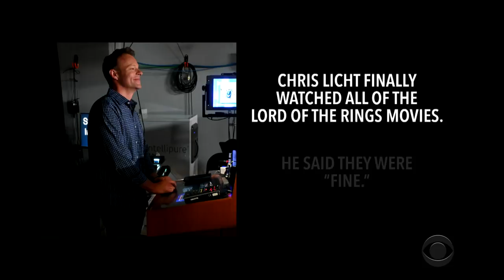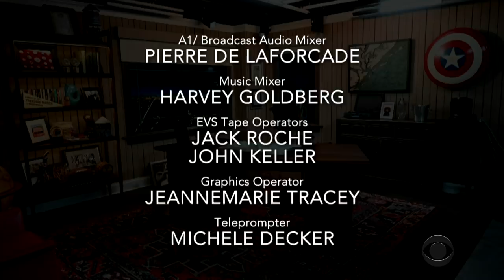A Late Show Series Finale: Stephen Says Farewell To The Storage Closet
That's it for A Late Show! Join Stephen Colbert in bidding a fond farewell to the storage closet set and the 15-month long quarantine edition of America's favorite late night talk show. Join us on Monday, June 14th when Stephen, Jon Batiste and a full studio audience return to the Ed Sullivan Theater for the triumphant return of THE Late Show!